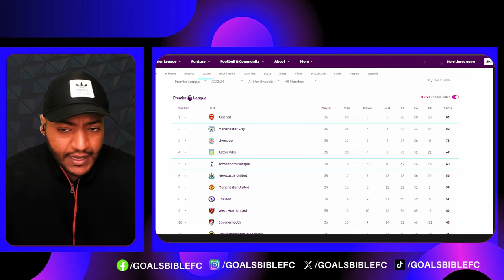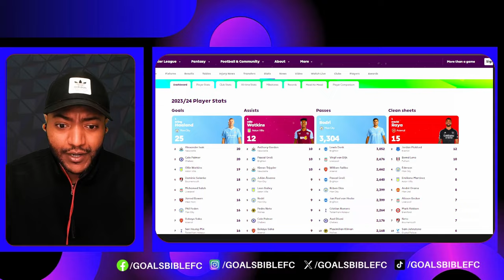ERL'S COURT! MANCHESTER CITY 5-1 WOLVES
Man City 5 Wolves 1: Erling Haaland scores FOUR as Guardiola’s reigning champions go within a point of leaders Arsenal! Man City vs Wolves LIVE! Premier League: Preview, match commentary, team news, free highlights, analysis, report, live 📱Download SofaScore, the best football app for stats, scores & more!